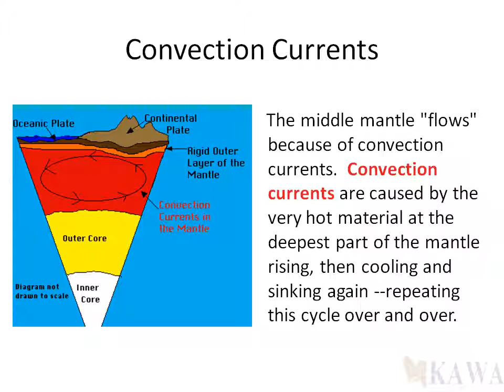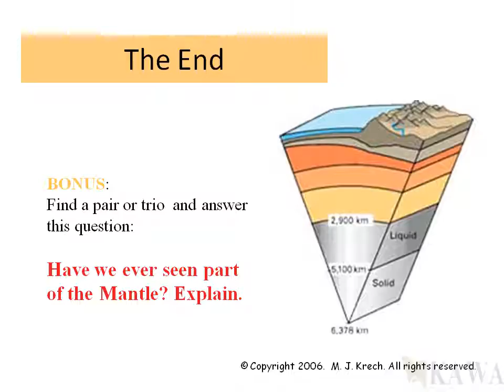The Interior of the earth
This video covers an introduction to the physical Geography and the earth structure.